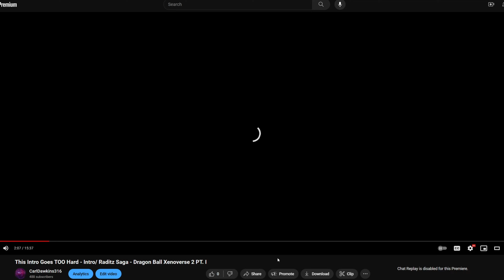Test 08 - Portal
Now we're thinking with Portals